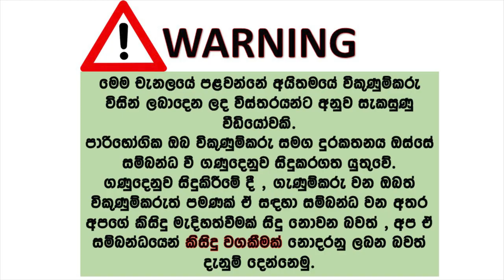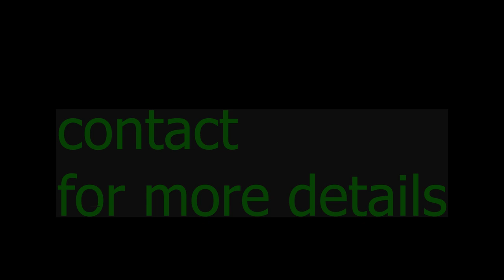ikmn lk wahana | vehicle for sale in srilanka| Vahana sale srilanka